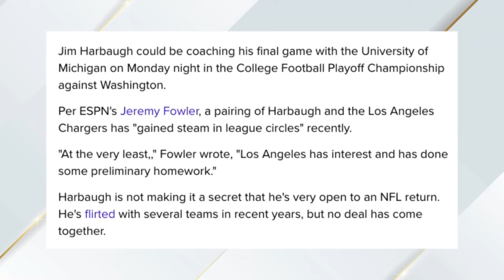HOLY SH*T IT'S REALLY HAPPENING! JIM HARBAUGH TO THE LOS ANGELES CHARGERS AS NEW HEAD COACH!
Jim Harbaugh to the Los Angeles Chargers is picking up serious steam and if Dean Spanos is willing to fork out the $$$$ he will want then it will happen!

This has got to be a Chargers fans dream come true!

Prize Picks to get $100 deposit match